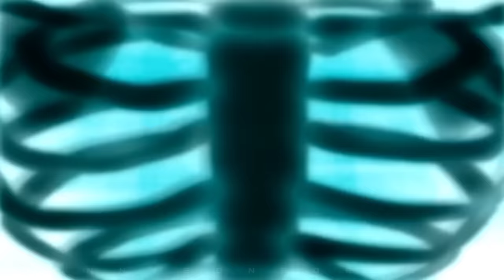All humangosaur transformations in all Ben 10 series